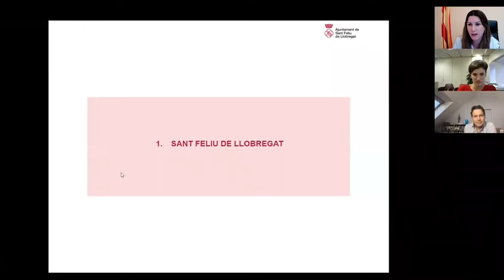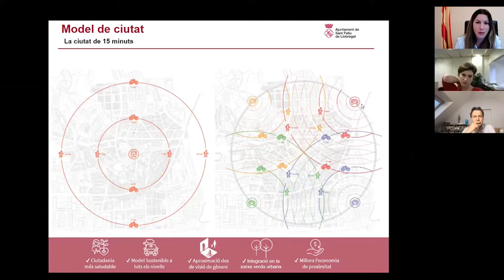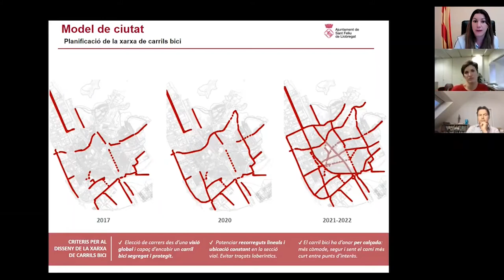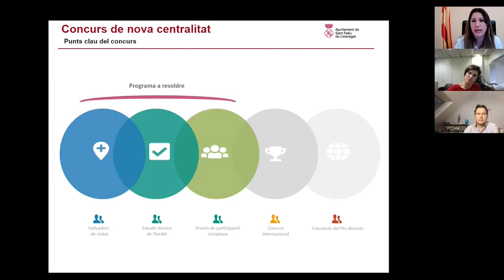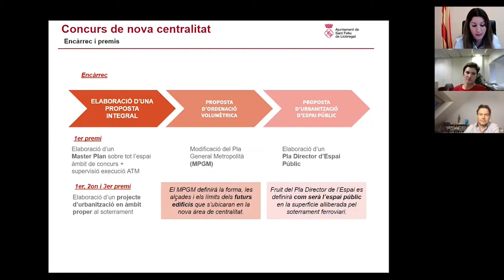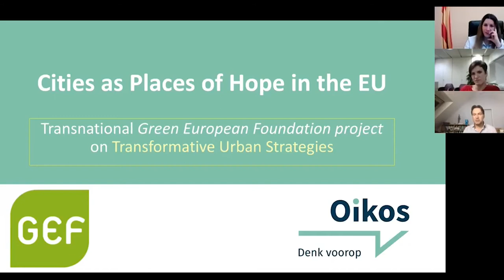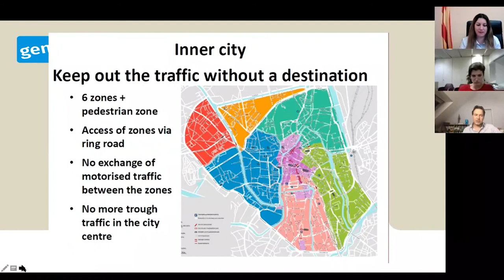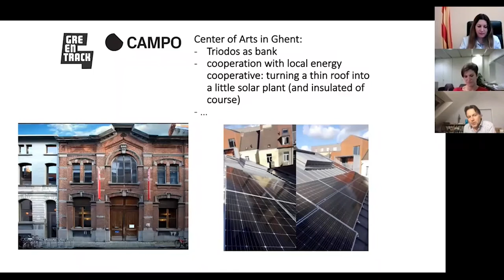Què és una ciutat verda? - Ciutats per l'esperança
During this webinar we explored what it means to be a Green city. What are the aspects, actions and procedures that a city needs to follow before it can proudly call itself Green?

This webinar is part of the GEF transnational project Cities as Places of Hope, which explores the power of cities to defy populist narratives and right-wing forces at the national level, and instead pursue progressive, transformative, and future-oriented policies across the continent.

With greens getting stronger and stronger at local level and even boasting a presence in parts of Europe where they underperform nationally, GEF and its partners are working to further explore and exchange on these progressive cities and networks – documenting their successes and fostering connections.

Speakers:
- Susanne Rieger, Co-President, Green European Foundation
- Lidia Munoz, Mayor of Sant Feliu
- Alba Bou, Vice-Mayor of El Prat
- Dirk Holemans, Co-President, Green European Foundation, former councilor of Gent
 Moderated by Sergi Alegre, Fundació Nous Horitzons

This webinar originally took place on November 12th, 2020. It was organised by the Green European Foundation, with the support of Fundació Nous Horitzons and the financial support of the European Parliament to the Green European Foundation.  The European Parliament is not responsible for the content of this video.